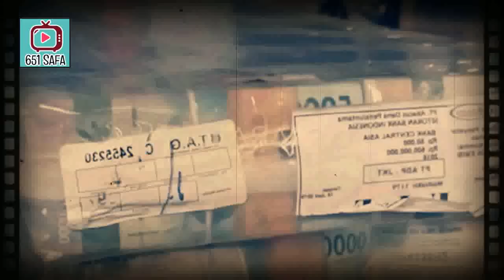GUDIK"RAKYAT ! KPK PAMER GUDANG DUIT KORUPSI, HADEH BONG